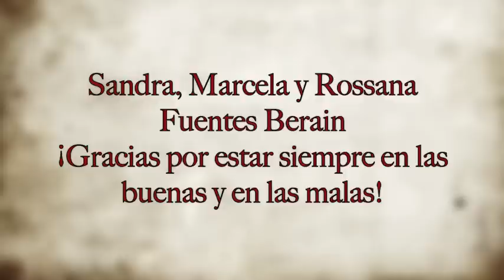Especial de Lupita Holística con Patricia Reyes Spíndola Versión completa.mov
Esta es la versión completa de la reveladora entrevista realizada a la actriz Patricia Reyes Spíndola, por nuestra querida Lupita Holística, donde nos cuenta cómo sobrevivió al cáncer de mama.

No te pierdas su emotivo testimonio donde nos relata como de manera muy mística se dio cuenta de lo que padecía; además sabremos como le hizo frente a esta situación con la incondicional ayuda de su pareja, familia y amigos; sin dejar de lado a todos sus aliados espirituales.